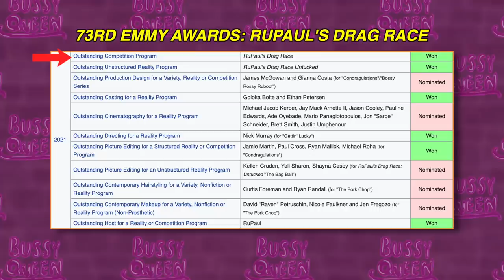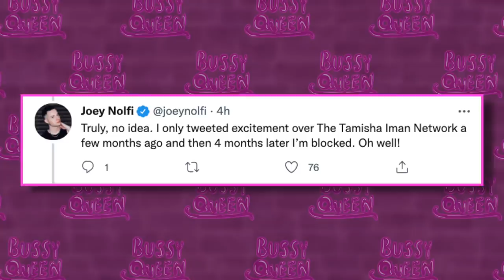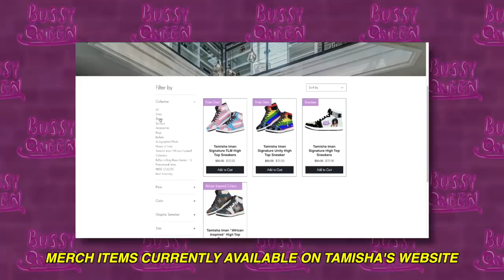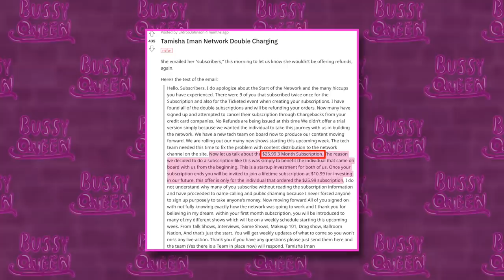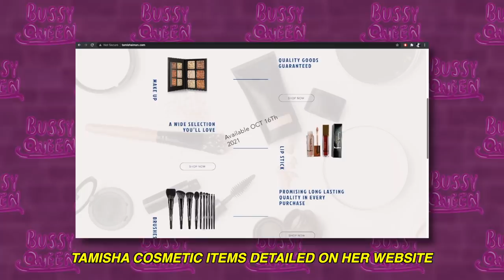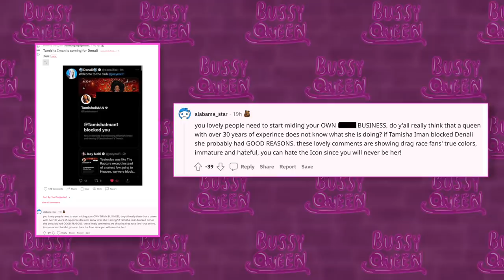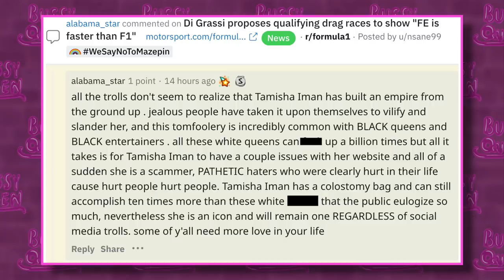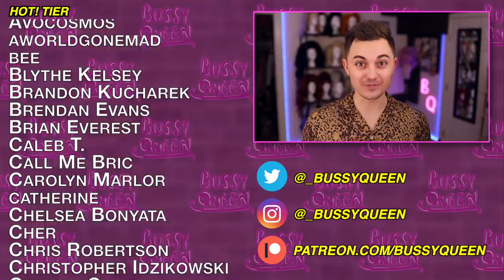Tamisha Blocks Sisters, Reboots Network & Denies Reddit Identity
► Tamisha Iman Blocks Sisters, Reboots Network, and Denies Reddit Identity Drama: Explained

Today we discuss the latest installments in the developing Tamisha Iman Network drama. Last we heard from miss Iman, she aired her first piece of content on TIN, "Tamisha and Kandy Muse Conversation" only to later release it for free a day later via Youtube to upset feelings from fans that had paid over $75 for three months of access to her network. She also found herself in the midst of drama with fans concerning her merch fulfillment. In response to all of this drama, she took a break from social media.

This week Tamisha finally returns to social media off the back of Drag Race Season 13 Emmy Award news, prompting a social media discussion about who she does and doesn't have blocked amongst the season 13 cast, and more. She announces the reboot of the Tamisha Iman Network, a new makeup line, a new merch line, a radio show with several bits of programming, and handles her haters in the very first "Tamisha Tuesday" webinar.

We discuss all of that, plus take a look at her growing blocklist of Ru girls, including most of her Drag Race Season 13 sisters and dive deep into Reddit and Twitter's allegations of her being the reddit user "alabama_star".

TIMESTAMPS:
00:00 Tamisha Iman Reboots Network: Drama Explained
0:27 Emmy Awards & Blockagedden w/ Kandy Muse
1:54 Tamisha Iman is Blocking You
3:30 Tamisha Returns with Tamisha Tuesday's
6:01 Tamisha Iman Network Radio, Podcast, Cosmetics, & More
7:38 Is Tamisha Iman Reddit User alabama_star?
10:28 Final Thoughts
10:50 Patreon Shoutouts